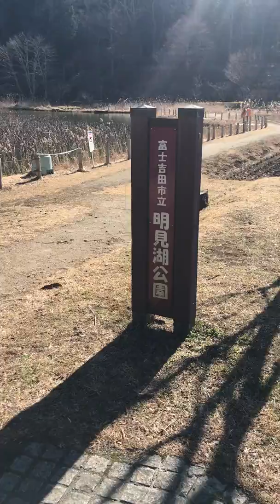ASUMIKO LAKE (FUJIYOSHIDA CITY)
As generally known 5 lakes in foot of the Mt.Fuji lakes story but actually 8 lakes is correct. This Asumiko Lake is a part of 8 lakes and legend story is dragon lives from long ago.